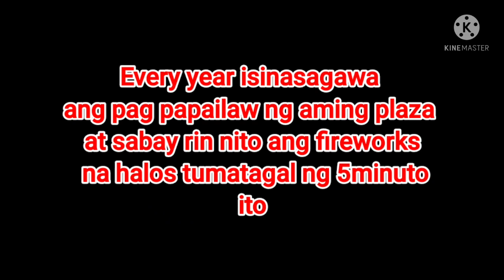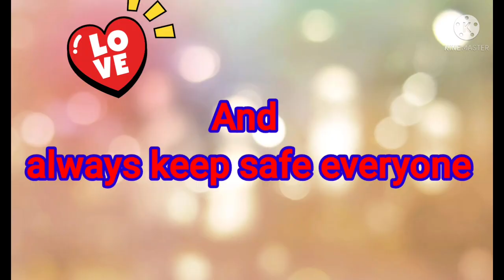Annual lightning of Tabaco Christmas Village with Fireworks Display🎆🧨